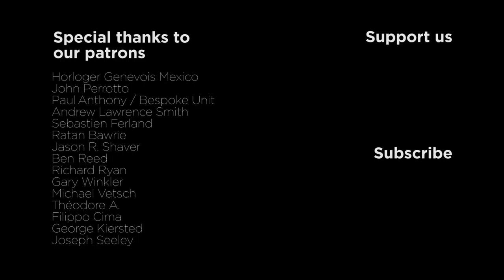Introduction to the 2018 SIHH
And off we go with our coverage of the 2018 SIHH and this will be quite something for us as we have a few different types of reports coming your way. Enjoy!